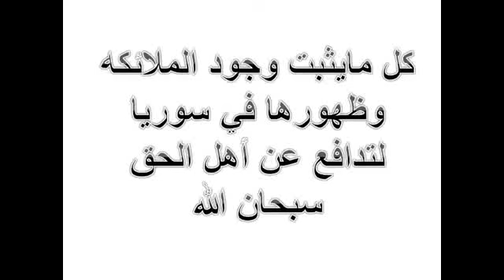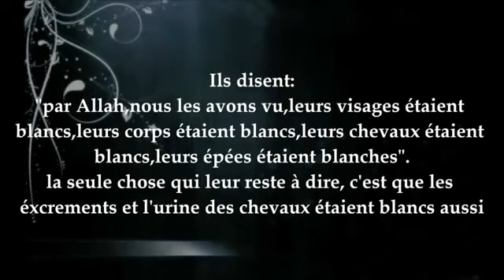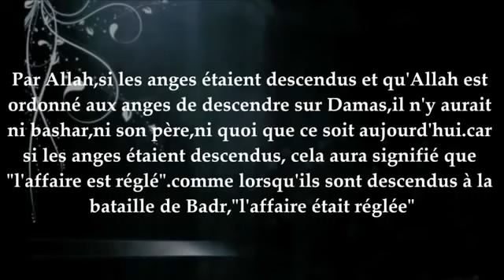Algérie 2015: attention au prédicateurs ( à vous de juger) partie (5)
ils ont affirmés à maintes reprises la vue de malaikas en Syrie !!! mais jamais en Palestine il est fou afflelou il est fou .l’œil sioniste